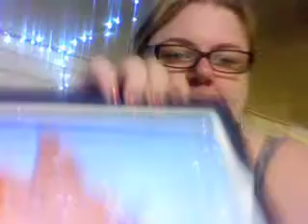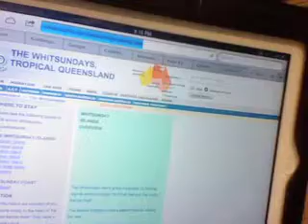A Down Under Yarn Episode 6: Hot Diggity!